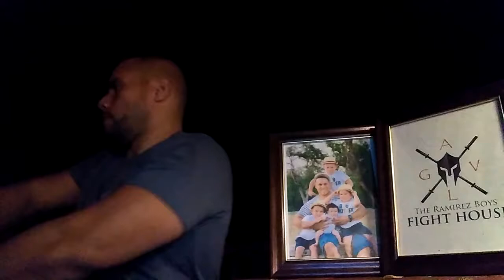TRBFH-AVLG: Mission Brief - Operation Sleep Under the Star Light 6NOV17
Ninja is MAD. The Ramirez Boys Fight House Corporate office is messing with us again. This time they are cancelling our weekly fire pit and mandating that we go up to Worthington State Forest for an overnight camping trip under the stars. Ninja does his best to keep his composure as he gives some minor details on the trip, clear creek and lake swimming a'la polar bear style in the morning, hiking, hot dogs and smores, or as Jorge would say, beanies and weenies! Love y'all Wolfpack!!! And I love The Ramirez Boys. Aurelius, Vincent, Liam, and Gabriel. Wish you were here and coming with us. Stay strong.